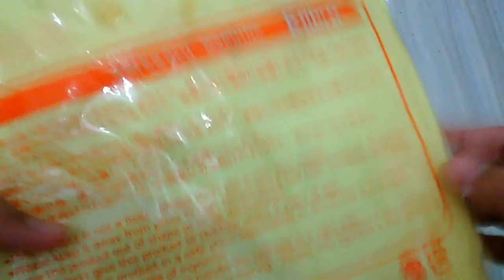Sambas Squishy Tag!!!||What felynda14&Angel.Ferdilicia?!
1.Squishy yg kamu belinya di Sambas?
2.Squishy yg jarang dijual di Sambas?
3.Squishy yg sering dijual di Sambas?
4.Squishy yg temen kamu kasi dari Sambas?
5.Squishy pertama yg kamu beli di Sambas?
6.Squishy terakhir yg kamu beli di Sambas?
8.Squishy yg rare di kota Sambas?
9.Lebih pilih beli squishy di Sambas/Luar kota(olshop luar kota)?
10.Favorite youtubers squishy disambas? (Hanya boleh pilih 2/3)

Kalo kalian mau bikin Squishy Tag ini jangan lupa buat credit ke aku ya:)